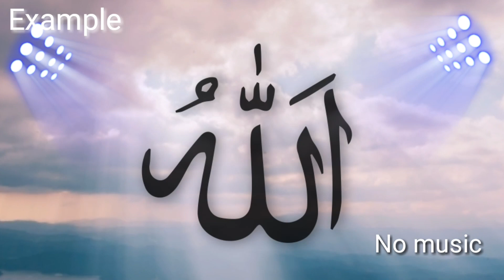Green Screen islamic background।Green Screen Allah। Allah Name। GreenScreen Islamic background Video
This video is free to be used on video content on YouTube.
Same keywords : Ramadan,special GreenScreen islamic background,GreenScreen Allah Name efect,Allah Name GreenScreen